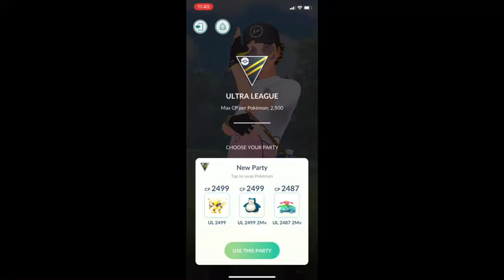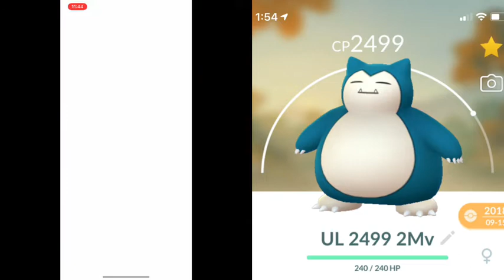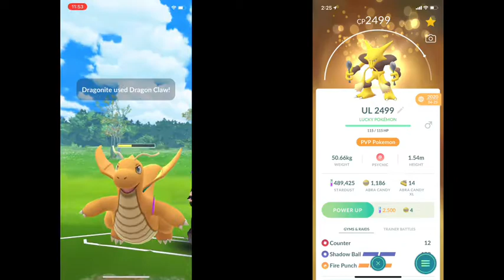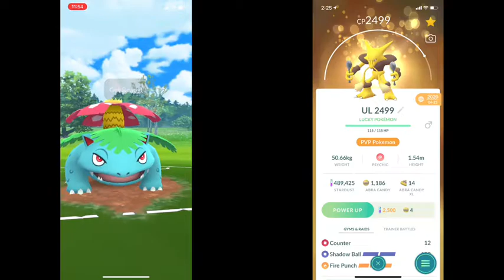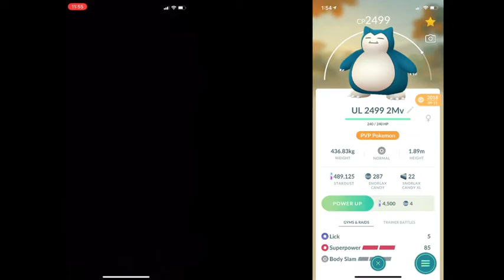This GBL team has some magic (Pokémon go)